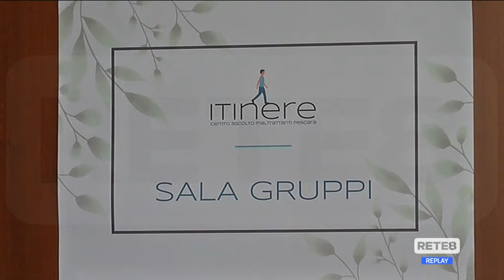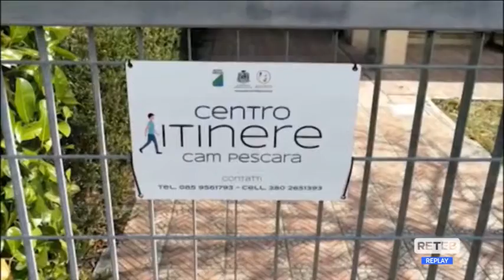Pescara - Inaugurato il Cam